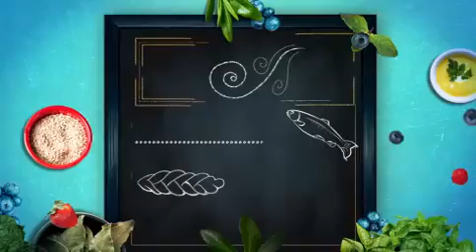İnsülin Direnci - Beslenme Saati - 03 12 2019